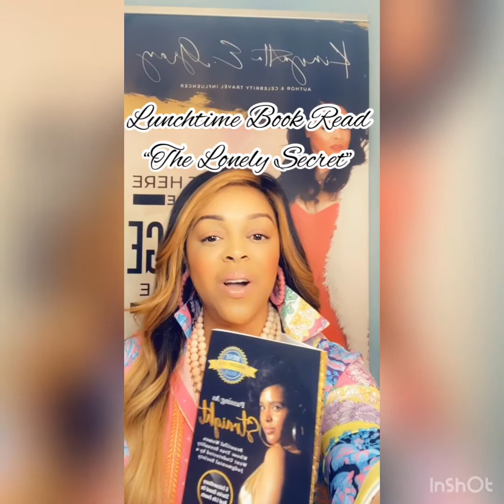Celebrity Author Kinyatta E Gray Reads Snippet From Her Book Passing As Straight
Have lunch while listening to a snippet from my book Passing As Straight! Today I’m reading from co author @iamshyhetamonroe chapter! Yo! She received a lot of love from her chapter! @iamshyhetamonroe is hearing impaired advocate and a TLC life changer! Enjoy!! 🤗🤗🦋

Book can be purchased at: KinyattaGray.com